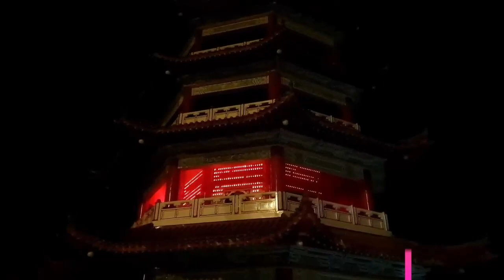VLOG #1| Amber Court, Malaysia's Creepiest Hotel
hey gang, hope you all are doing great! we are happy to announce that we will be posting once a week on friday's at 6pm, really looking forward to entertain all of you, hopefully we didn't disappoint you guys. like, subscribe and turn on the bell cause its about to get spicy!!

entering amber court : 06:22